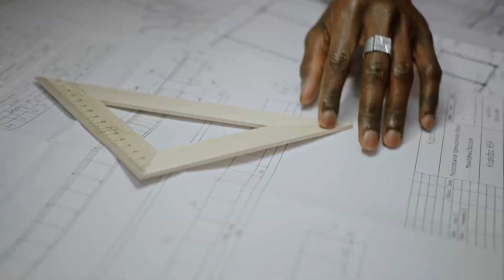Ghar ka Naksha Banane ke Basic Steps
15 by 40 house plan with car parking

15x40 house plan with 3 bedrooms
- 15x40 house plan
- 3 bedrooms
- car parking

15x40 house plan east facing
- east facing
- 15x40 house plan
- car parking

15x40 house plan with sitout
- sitout
- 15x40 house plan
- car parking

15x40 house plan with 30 feet road
- 30 feet road
- 15x40 house plan
- car parking

15x40 house planAndra Pradesh style
- Andhra Pradesh style
- 15x40 house plan
- car parking